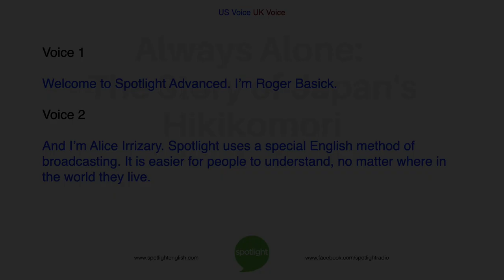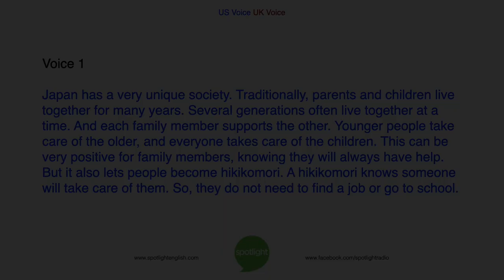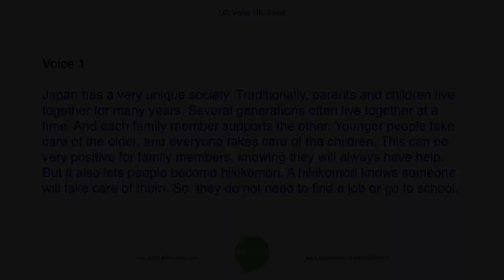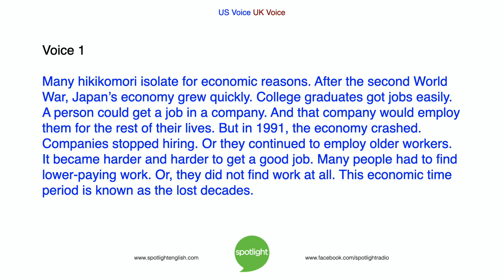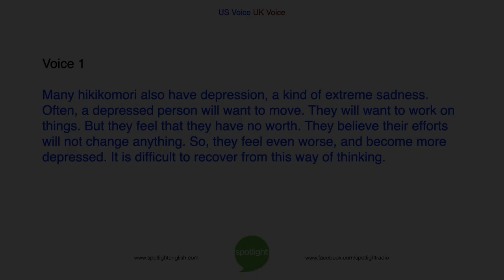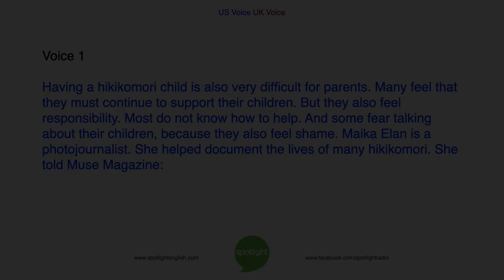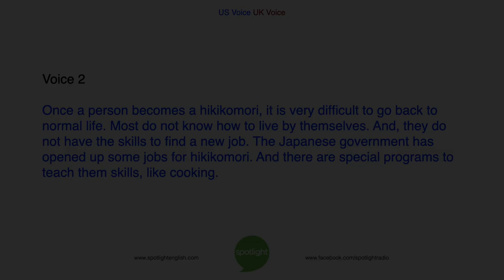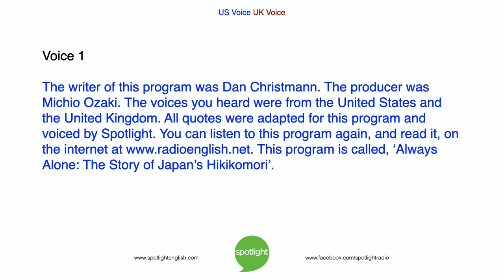Always Alone: The Story of Japan’s Hikikomori (ADVANCED) | practice English with Spotlight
Have you ever felt like you have become invisible in society and you’ve given up on trying to fit in? Roger Basick and Alice Irrizary tell about the “Hikikomori” in Japan and the challenges to help these lonely people.